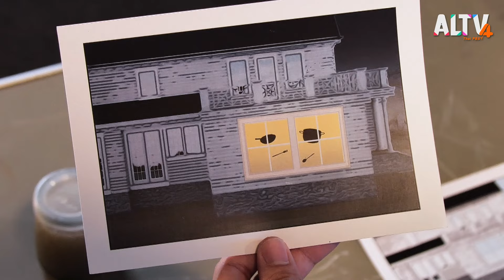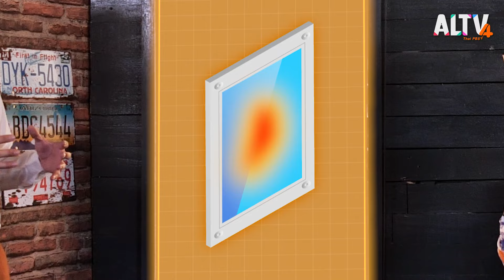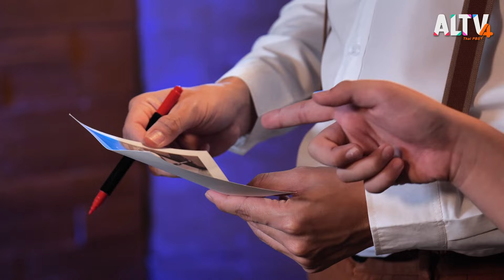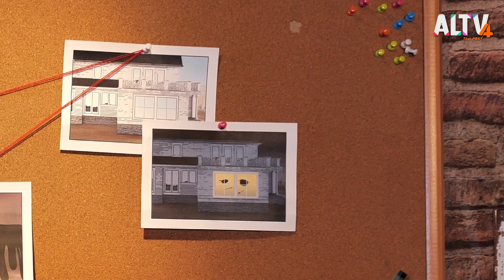บ้านพลังงานเหนือธรรมชาติ | คิดวิทย์ พิชิตคดีปริศนา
คิดวิทย์ The Detective!!  สัปดาห์นี้ พบกับคดีประหลาดที่เกิดเหตุในบ้านที่ไม่มีใครอาศัยอยู่ แต่ทำไมเวลากลางคืนจึงได้มีข้าวของลอยได้ เหมือนมีพลังงานลึกลับ แล้วสองนักสืบไปเจออะไรในมี่เกิดเหตุและได้นำมาทำการทดลองของเหลวที่เป็นหลักฐานทำปฏิกิริยากับแม่เหล็กและเคลื่อนไหวตามแม่เหล็ก อยากรู้แล้วสิว่าของเหลวนี้คืออะไรทำไมถึงทำปฏิกิริยากับแม่เหล็ก

ติดตามทั้งหมดนี้ได้ในคิดวิทย์ วันอังคารที่ 30 ส.ค. 65 เวลา 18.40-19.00 น. ทาง ALTV ทีวีเรียนสนุก ช่องหมายเลข 4